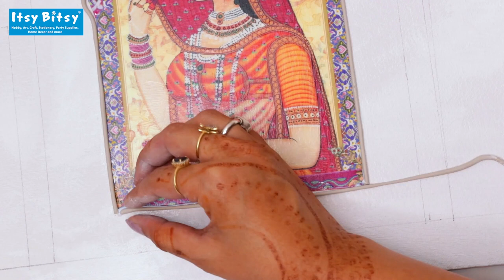DIY Mughal Art With Easy Decoupage Technique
Make a classy Mughal theme decor for your home with decoupage papers. Watch this video to see how to add finer details to make it a superior work of art.